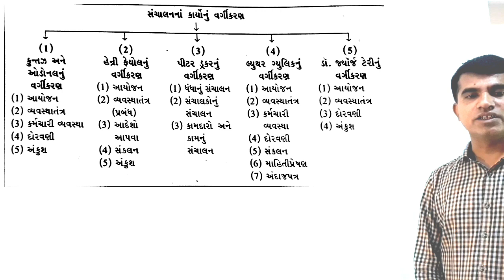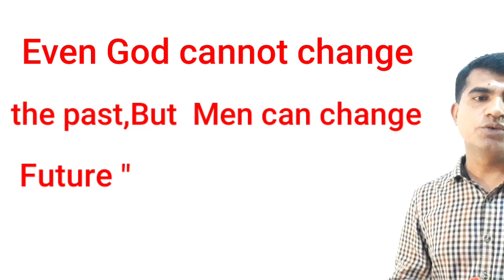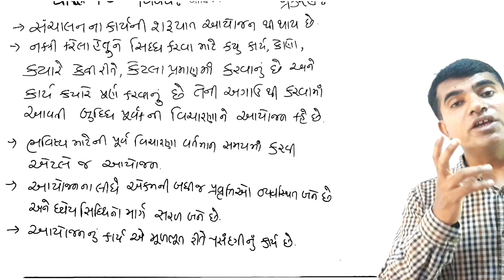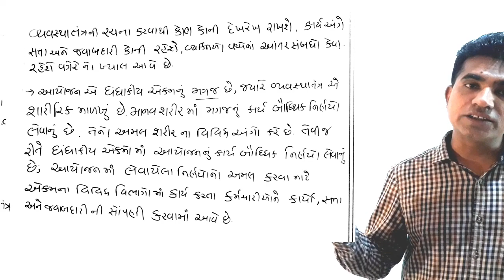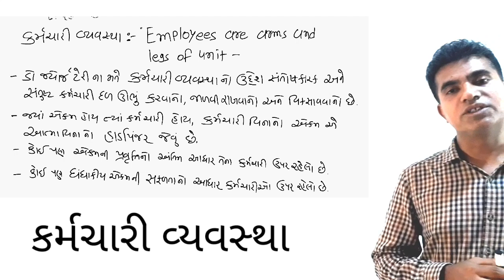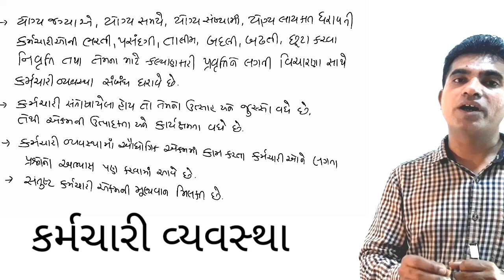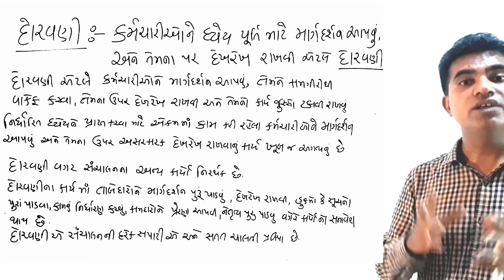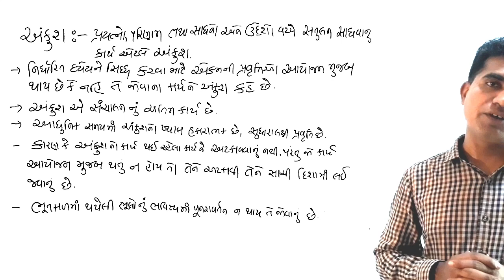Std:12| Sub:O.C.| Unit::1| સંચાલનના કાર્યો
સંચાલનના કાર્યો નું વગીકરણ :આયોજન વ્યવસ્થા તંત્ર ,કર્મચારી વ્યવસ્થા, દોરવણી અને અંકુશ